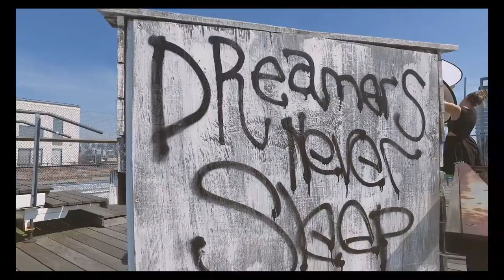Taliana Vargas Behind the Scenes 1080p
Taliana Vargas Behind the Scenes for Hola Colombia Magazine.